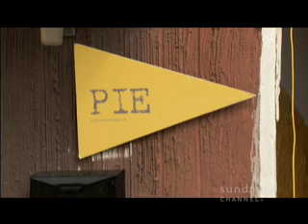Decorate - Back to Basic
"Big Ideas for a Small Planet" is a documentary series presenting the forward-thinking designers, products and processes that are at the forefront of a new green world.  Each episode revolves around a different green theme as it spotlights three specific innovators or innovations that have the potential to transform our everyday lives.  The individuals profiled range from scientists to fashion and product designers, and from entrepreneurs to first-time inventors. The series also features a cast of recurring expert commentators, including award-winning scientist, geneticist, and author, Dr. David Suzuki, GOOD Magazine Founder Ben Goldhirsh, Deputy Commissioner for Capital Project for the City of New York Department of Parks and Recreation Amy Freitag and former Talking Heads frontman and bicycle advocate David Byrne who all provide the big-picture context to each week's stories.  "Big Ideas for a Small Planet" is produced by Scout Productions ("Queer Eye for the Straight Guy" NBC/Bravo and The Fog of War).  Season 1 of "Big Ideas for a Small Planet" received the 2007 Environmental Media Award for Best Documentary. to find out more info.